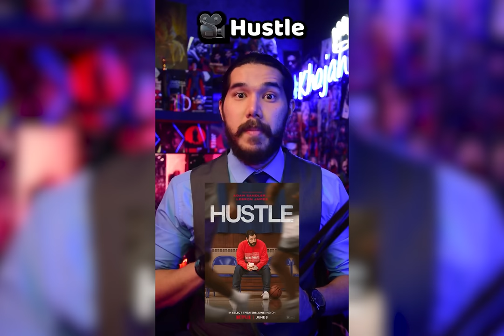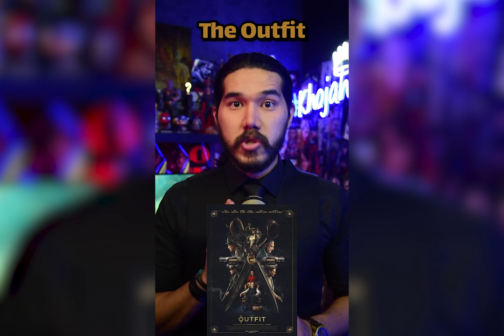اهلا بكم في قناتنا ..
تقوم القناه بمراجعات وتقييمات واقتراحات الافلام والمسلسلات الاجنبية والعربية والاسبانية .. مع تقييمات وملخص لكل فيلم ومسلسل .
قناة لكل عشاق السينما، ستجد ترشيح لأفلام ومسلسلات رائعة لتشاهدها، شرح لبعض من الأفلام المعقدة وملخصات الأفلام والمزيد!

q=UCErMZWyrMI25xUet6puOnYQ&rlz=1C1YEIU_enJO989JO989&oq=UCErMZWyrMI25xUet6puOnYQ&aqs=chrome.0.69i59j69i60l3.2520j0j7&sourceid=chrome&ie=UTF-8